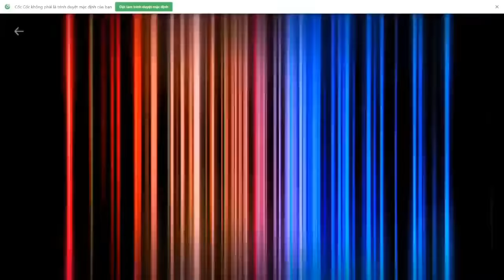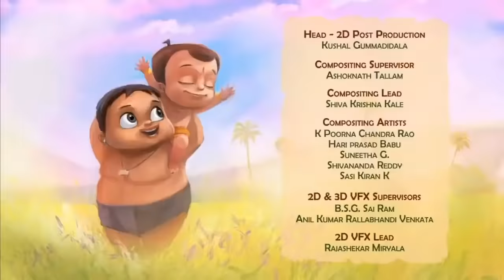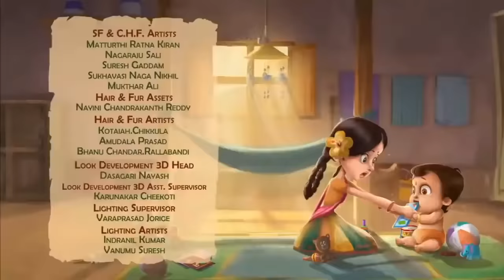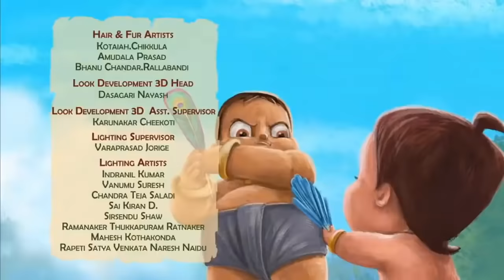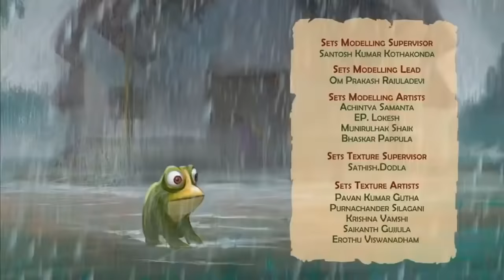Mighty Little Bheem's best funny battles | FULL Mighty Little Bheem 2021 Netflix Jr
Mighty Little Bheem's best battles | FULL Mighty Little Bheem 2021 Netflix Jr